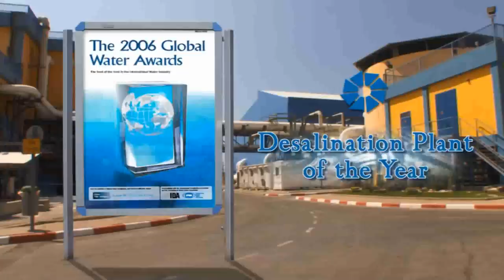IDE Technologies (a subsidiary of Delek Group & ICL) Corporate Video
IDE - a world leader in the delivery of sophisticated water solutions choses iConception for the production of its corporate video including filming in China, India & Israel together with the state-of-the-art 3D animation and design.